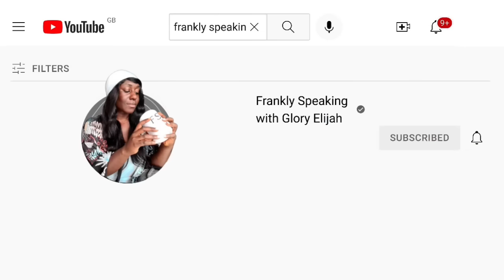BBNAIJA ALL STARS: CEEC AND IKE'S MIDNIGHT CONVERSATION ABOUT ANGEL | BBNAIJA GLORY ELIJAH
MERCY EKE vs IKE
ALEX vs CEECEE
CROSS vs ANGEL
DOYIN vs ADEKUNLE
DOYIN vs WHITEMONEY
WHITEMONEY vs PERE

It's gonna be a lit season!

Big Brother Naija returns with a special edition on Sunday, July 23, 2023
as the season 8 a.k.a the Big Brother Naija ALL STARS season.

The ‘All Stars’ edition will feature carefully selected housemates and fan favorites from previous editions of the show. Fans can expect a line-up of exciting and engaging tasks, unpredictable twists and turns, including fan-favourite ‘Ninjas’. This bbnaija All Stars season will also include the famous pool and grill party, the Saturday Night Raves as well as the Sunday Live Eviction show. Ebuka remains the HOST of the show.

Adekunle: BBNaija: Level Up reality star
A lot has changed since the last time Adekunle walked Biggie’s corridors. For starters, he is now the proud owner of an ear piercing, a ‘first’ for this charming Lagos native.

Alex reveals a lot has happened in her life since she was last on the show, and she can’t wait to share her experiences with her fellow Housemates and Big Brother Naija fans alike.

Angel couldn’t pass up the opportunity to be in the house again. “Three months of free food, free electricity and no bills, plus I get to have fun? Sign me up.”

CeeC believes her time in the Double Wahala season was an interesting experience. She has since moved on to create two successful businesses for herself, a feat she is proud of.

When Cross is not hard at work being a tech guru, he unwinds by travelling, engaging in philanthropic work and working on his fitness.

Doyin's favourite ways to unwind include reading, shopping, partying, and chatting with friends. The medical radiographer describes some of her high points as starting a podcast.

Although Frodd has been working on a lot of projects that could benefit from the platform, he is also hoping to get some much-needed rest in the house.

Ike describes himself as honest, confident, intelligent and stubborn, which he cautions is something to note for any potentials out there.

Ilebaye has been exposed to a lot of great opportunities that she remains grateful for and hopes this will be the year she wins the money.

Kiddwaya is candid when detailing his time away from the show: “Lockdown was a great time. I loved every bit of my experience, and it felt like I was back in boarding school.

Mercy spills the tea: “I’m in a relationship, but I don’t know if it’s complicated or if it’s a situationship, but there’s a ship,” she says with a laugh.

A lot of positives have coloured Neoenergy’s life since he last called the BB Naija house home, and smashing his goals has become second nature.

Pere, the Delta State-born Big Brother Naija; Shine Ya Eye housemate who came in as a Wildcard and made it to the finale, is back for another shot at crown - and when he details his reasons why, Pere is as candid as they come.

Princess looks back fondly at her time in the house and is glad to have made lifelong friends and meaningful connections. "

Seyi hopes his "balanced moral compass", as well as his "openness to evolve", will give him the edge he needs to outwit and outplay his fellow All-Stars Housemates.

Soma, the 31-year-old multi-talented entertainer from Imo state, is back in Big Brother’s house for a second chance to redeem himself.

Tolanibaj is audacious and sees herself as the life of the party and she hopes her jovial nature and the bold spirit showcased during her time as a Big Brother Naija Housemate in the thrilling Lockdown season, will help her win the money.

At 33, Uriel has transformed herself from her time on See Gobbe and is now a renowned health enthusiast and advocate. Her journey to a healthy lifestyle was motivated by her own health struggles and right now, no one can come between her and her workouts and love for cooking.

Venita earned the nickname “Phoenix” during her time on Big Brother Naija Season 4: Pepper Dem, after Biggie gave her props for “always finding a way out no matter what difficult situation she found herself in”.

Winner of Big Brother Shine Ya Eye, Whitemoney, made a name for himself in Biggie’s house with his kitchen skills and singing abilities.ey, made a name for himself in Biggie’s house with his kitchen skills and singing abilities.